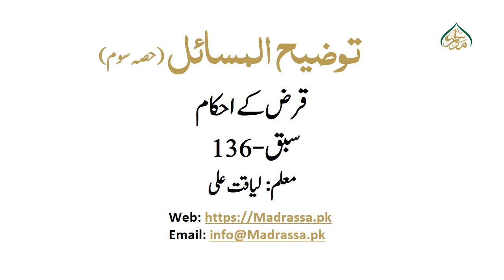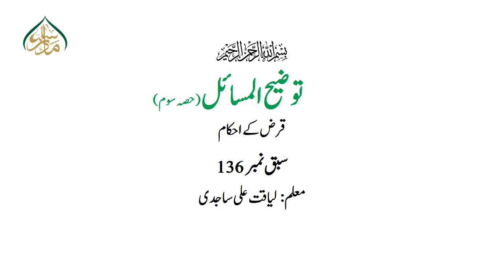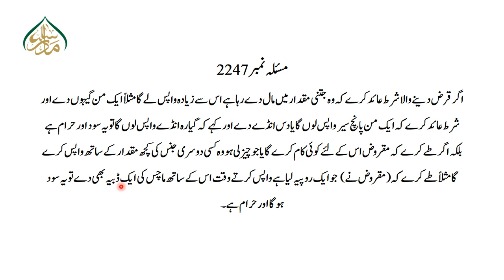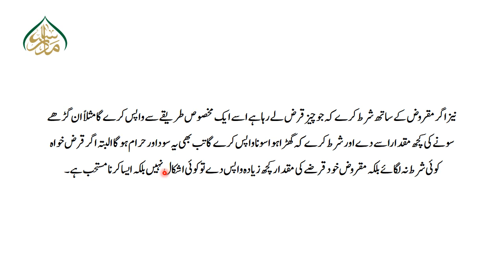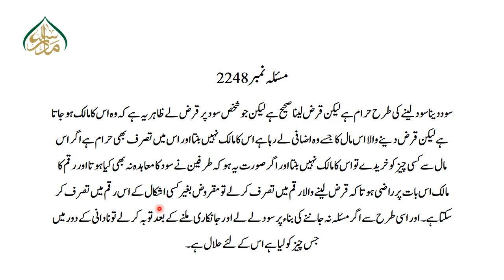توضیح المسائل حصہ سوم سبق:136 قرض کے احکام (حصہ سوم)/136:Tauzeeh-ul-masail Part 3 Lesson